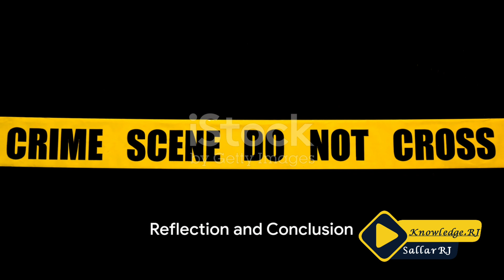Home near Washington DC explodes as police surround armed suspect | knowlwdge.Rj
A huge explosion has destroyed at least one home in a suburb of Washington DC as police searched a home, authorities said.

Officers were called to a residence in Arlington, Virginia, at 16:45 local time (21:45 GMT) on Monday after reports of someone firing a flare gun.

When they tried to enter, shots were fired, followed by a big explosion.

Officers on the scene reported only minor injuries while the suspect inside the home is unaccounted for.

The fire department extinguished the blaze.

The incident started when the suspect fired a flare gun between 30 to 40 times, Arlington police said, which did not cause any injuries or property damage.

Officers then got a search warrant for the home and tried to speak to the suspect over the phone and loudspeakers, but he did not respond and remained barricaded inside the house.

"As officers were attempting to execute a search warrant at the residence, the suspect discharged several rounds inside the home," the police department said.

The suspect fired shots from what was "believed to be a firearm" around 20:25, Arlington police said.

Police said they are unsure what caused the explosion and are still investigating.

The suspect has yet to be formally identified by police and it is not clear what condition he is in. It seemed no one else was in the duplex home at the time of the explosion, police said.

Some residents in the surrounding area said on social media they felt their homes shake.

One online video shows what appears to be a Swat team vehicle advancing towards the residence as the blast occurs.

Other videos circulating on social media show debris and plumes of smoke flying into the air as the house explodes, blasting off the roof of the house and crumbling its walls.

Some residents were evacuated by police while others have been told to shelter in place.

One eyewitness, Jim Mathews, posted on X before the explosion that he saw several flares.

"Looked like flares being fired off," he said. "Would last 15-20 seconds. Several in a matter of 5 mins or so."

In a post on X, Virginia's Democratic Representative Don Beyer said: "This is very, very scary, and my profound thanks go out to first responders working to secure the area and keep everyone safe."

The Copyright Act of 1976 is a United States copyright law and remains the primary basis of copyright law in the United States, as amended by several later enacted copyright provisions.[citation needed] The Act spells out the basic rights of copyright holders, codified the doctrine of "fair use", and for most new copyrights adopted a unitary term based on the date of the author's death rather than the prior scheme of fixed initial and renewal terms. It became Public Law number 94-553 on October 19, 1976 and went into effect on January 1, 1978.